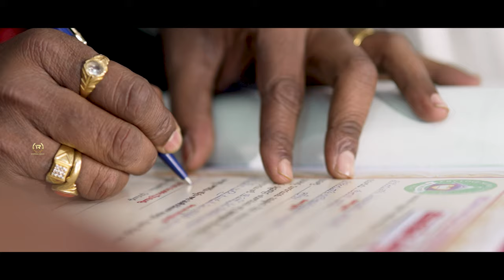A MEMORY BOX || BHANU WITH ROJA ||BEST WEDDING TEASER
This VR WEDDING SQUAD
Camera we use - Canon EOS 5D Mark IV
Lens we use - Canon Ef24-105Mm F/4L is Ii USM ,
Canon EF 16-35mm f/2.8L III USM Lens.
Camera we use - Sony Alpha a7 III
Lens we use - Sony SEL50F18F 50 mm ,
Sony G Master SEL85F14GM 85 mm,
Sony SEL1635GM 16-35mm f/2.8-22
Gimbal we use - ZHIYUN Crane 3,
Slider we use - MANFROTTO CAMERA SLIDER 60CM (23.6") MVS060A
Editing Software we use - PREMIERE PRO